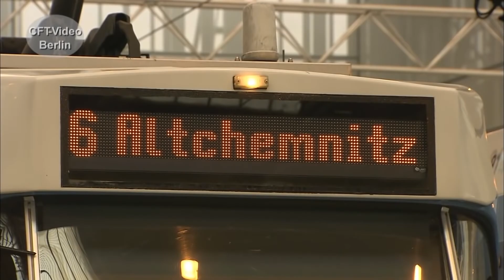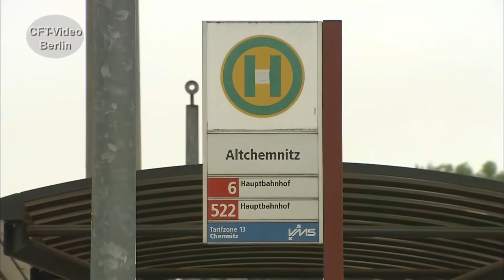Tatra Straßenbahnen für den Ostblock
1951 wird der erste Tatra-Triebwagen in Prag vorgestellt. Er hat die US-amerikanischen PCC-Großraumwagen zum Vorbild. Bis Ende der neunziger Jahre entstehen im Tatra-Werk in Prag 21 Varianten. Über 20.000 Fahrzeuge werden auf die Gleise gestellt. Abnehmer sind viele Ostblock-Staaten und natürlich auch die ehemalige DDR. Dort werden in fast allen Städten Tatras in Dienst gestellt. Wir haben dazu einen Film zusammengestellt. Hier einige Ausschnitte. Für nur 2,99/Monat oder 3,99/Monat Kanalmitglied werden und inzwischen 187 oder 203 Filme in voller Länge und ohne Werbung Anschauen